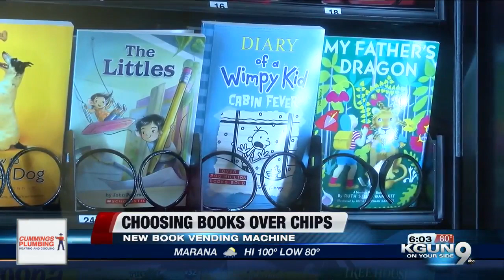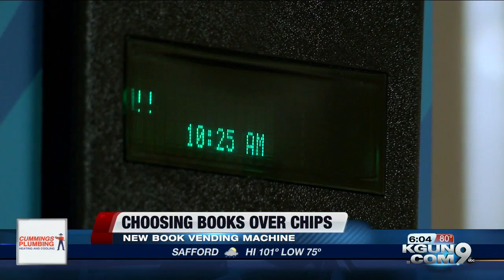Tucson school gets book vending machine for students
Students within the Flowing Wells School District head back to the classroom this morning, and those at Homer Davis Elementary School are in for a surprise.